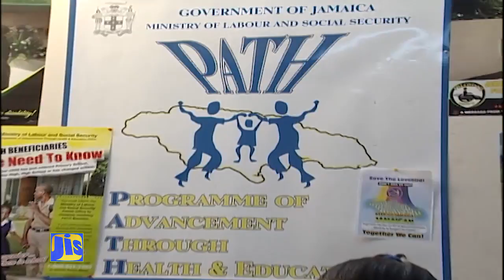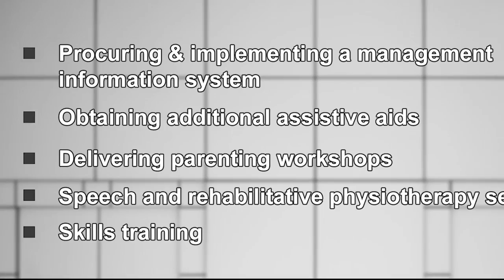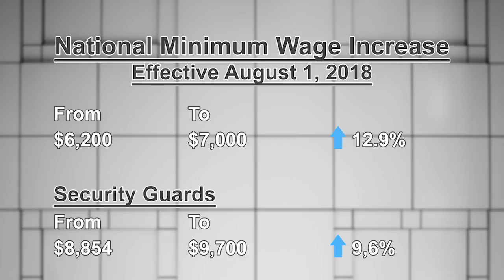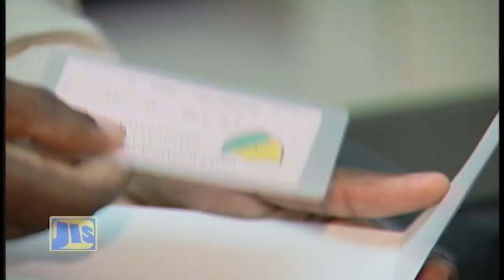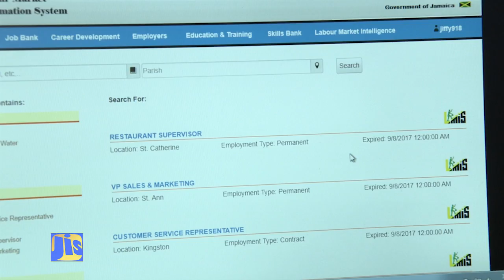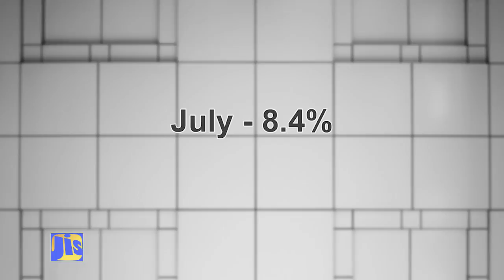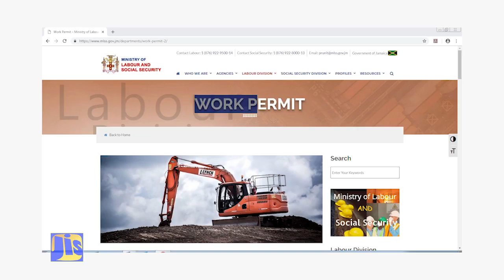Ministry of Labour and Social Security Year In Review 2018